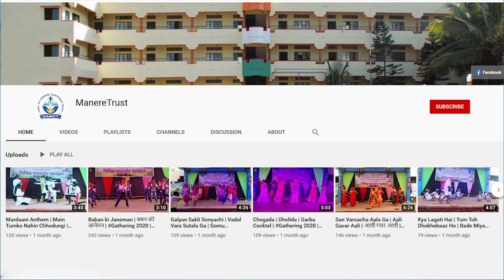Independence Day Speech in Marathi by Purva Vagavkar | 15 August 2024 | भारतीय स्वातंत्र्य दिन भाषण